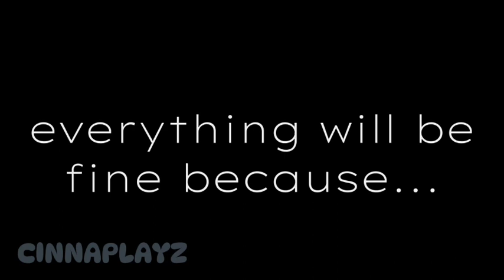Tangomangles rules the world The movie(COMING VERY VERY SOON!)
!WARNING!:THIS IS A REAL MOVIE THAT I MADE
(based on groovydominoes52’s game:))